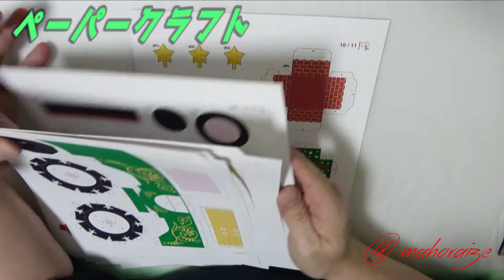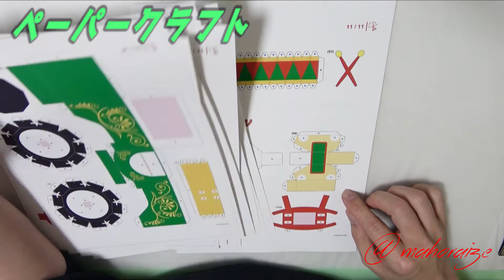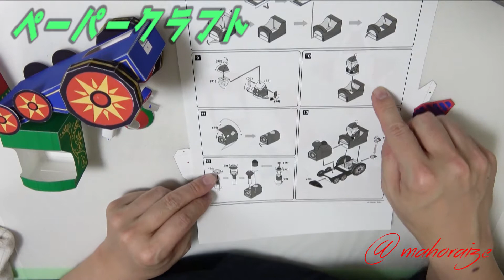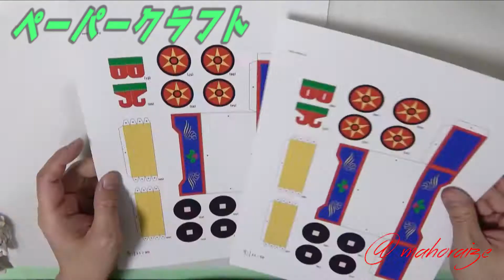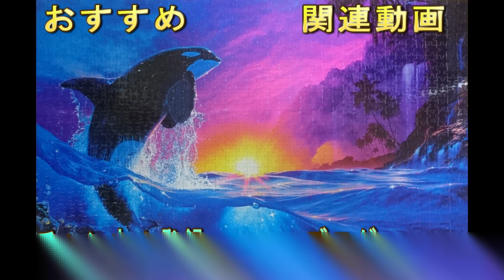【ペーパークラフト】 クリスマストレイン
キヤノン クリエイティブパーク

クリスマストレイン
完成までに、約１３時間半

※ピアノ歴※
２０１５年４月よりスタート

～現在に至る